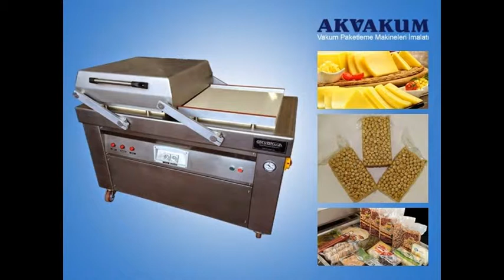Çekmeceli Kap Vakum Makinesi İmalatı Üretimi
Firmamız Çekmeceli Kap Vakum Makinesi imalatı konusunda yılların tecrübesiyle siz değerli müşterilerine hizmet vermeye devam etmektedir. Çekmeceli Kap Vakum Makinesi üretimi, fiyatları, servis vb bilgiler için bize ulaşınız.